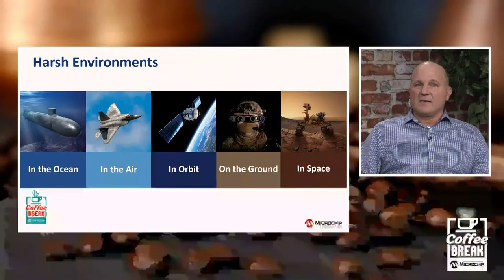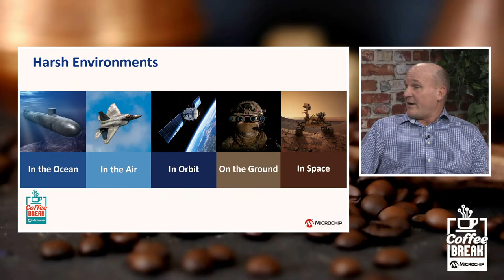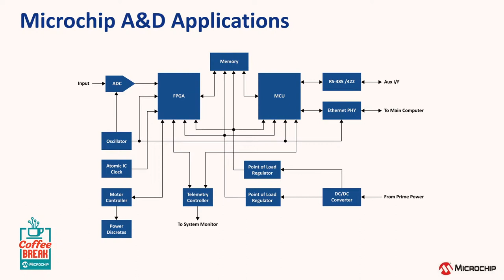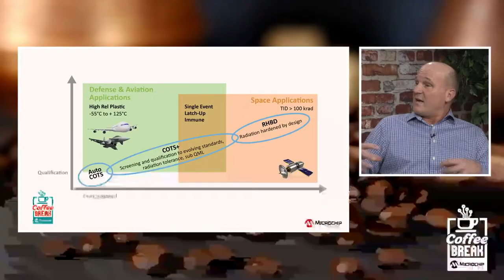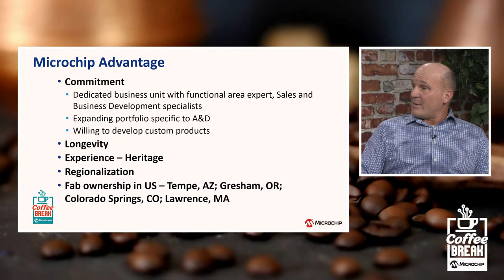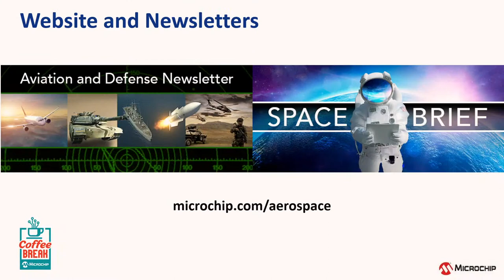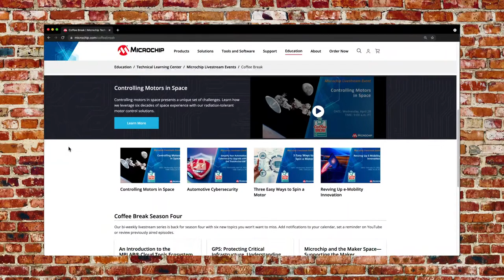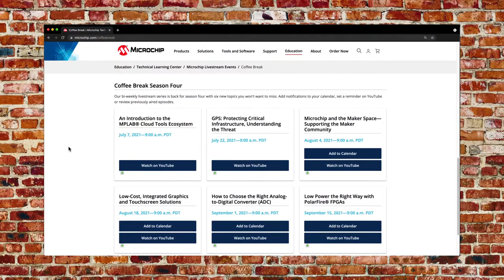Coffee Break | Beneath the Ocean Into Space, Microchip Is the Right Solution for Mission Assurance